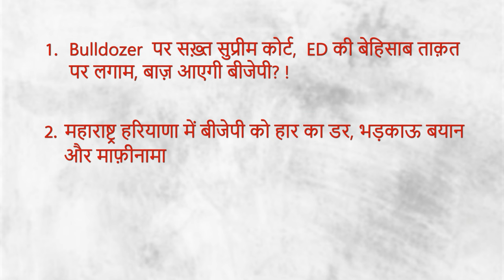Bulldozer पर सख़्त सुप्रीम कोर्ट, ED की बेहिसाब ताक़त पर लगाम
NewsClick के ख़ास प्रोग्राम India की बात में वरिष्ठ पत्रकार Abhisar Sharma, अदिति निगम और मुकुल सरल ने बात की बुलडोज़र और ईडी के राजनीतिक दुरूपयोग और सुप्रीम कोर्ट की सख़्त टिप्पणी की. साथ ही बात की हरियाणा महाराष्ट्र के चुनाव और गौ गुंडों के आतंक की.